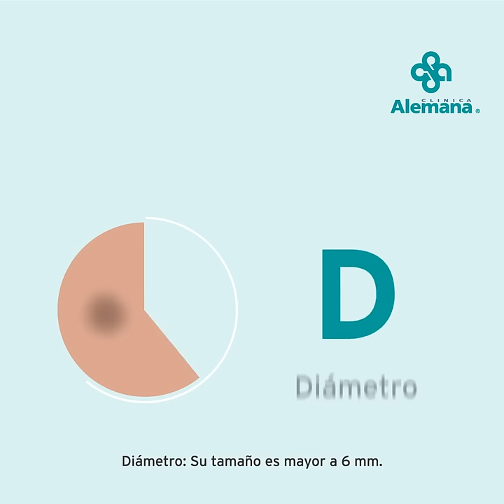¿Cómo detectar a tiempo un cáncer de piel? | Clínica Alemana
El melanoma es el cáncer de piel más peligroso de todos, por eso es importante que revises tu piel frecuentemente. En el siguiente video aprende cómo reconocer las lesiones pigmentarias siguiendo la sigla ABCDE, cómo realizarte un autoexamen y cuándo consultar con un dermatólogo.

¿Sabías que puedes acceder a una teleconsulta desde tu casa?